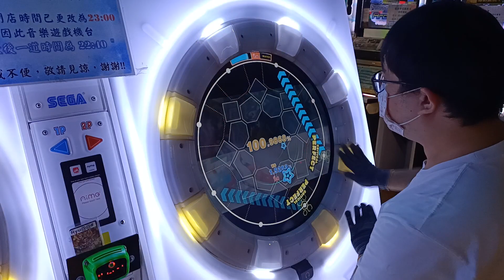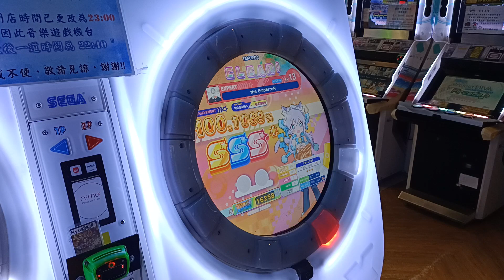【廢】超級有自信 對了但也沒對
超級有自信 我也確實沒打錯
但我只是少了一個東西...幹超白癡
2022/12/30 PM:7:58 台中旗艦娃娃帝國
☞Player:Beast914☜